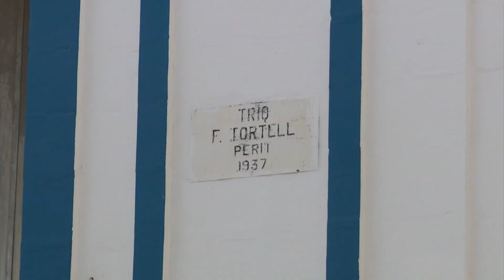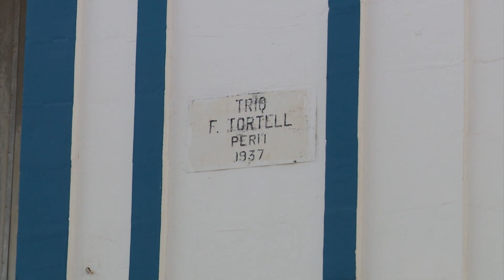Mara tinstab mejta; Is-sieħeb tagħha jinżamm arrestat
Raġel mill-Kosta tal-Avorju qed jinżamm arrestat wara li mara ta' 35 sena nstabet mejta fir-residenza tagħha f’ċirkustanzi li għadha mhix magħrufa eżattament il-kawża tal-mewt.